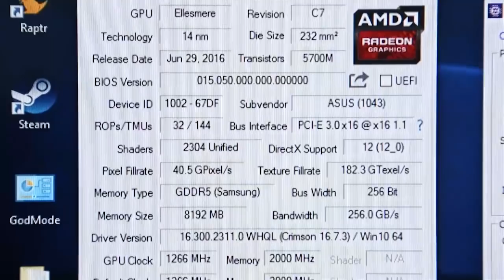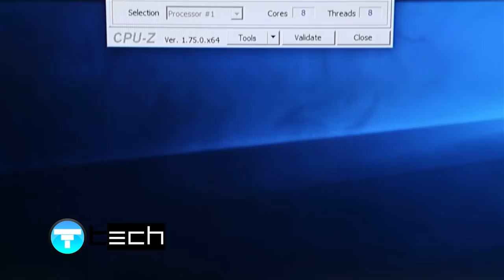[Review] AMD RADEON RX480